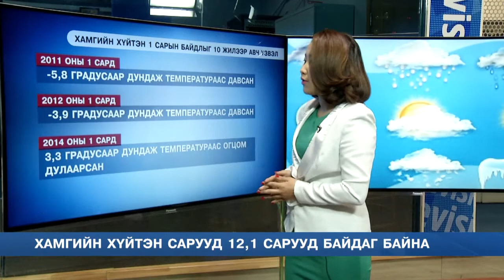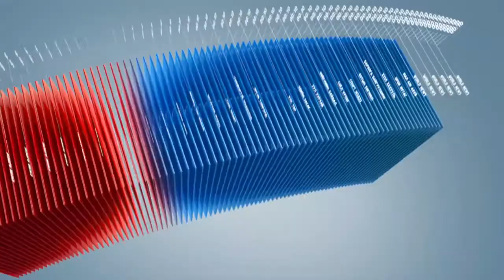C1 Newsroom - Өвлийн эхэн сар энэ сарын 23нд эхэлнэ.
Өвлийн эхэн сар энэ сарын 23нд эхэлнэ. Сүүлийн жилүүдэд манай улсын цаг агаар огцом дулаарсаар байгааг албаныхан хэлдэг. Тэгвэл сүүлийн жилүүдэд Монгол улс өвөлдөө хэр хүйтэрч байсан талаарх мэдээллийг танд хүргье.